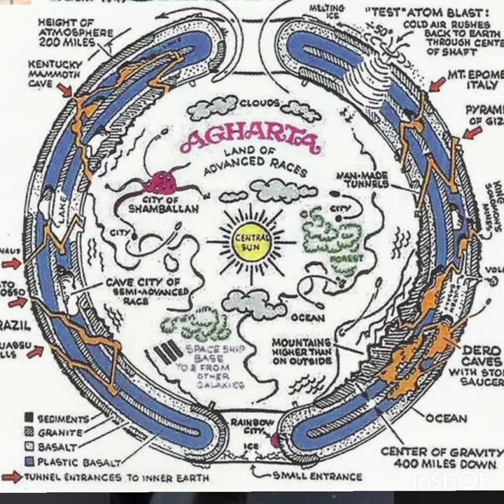Bottom Of The Rabbit Hole